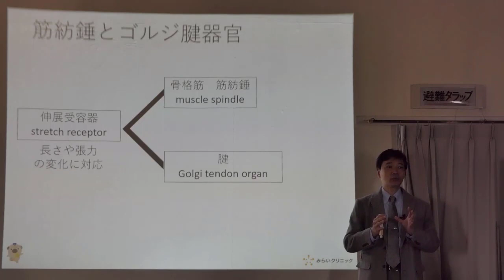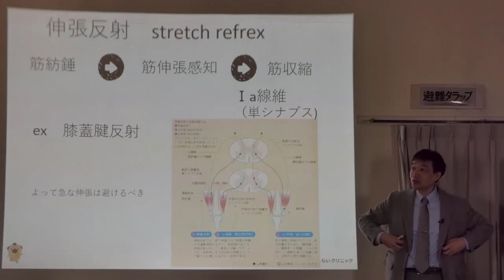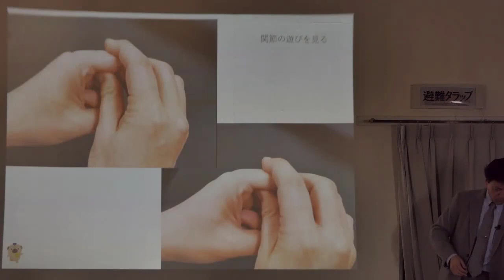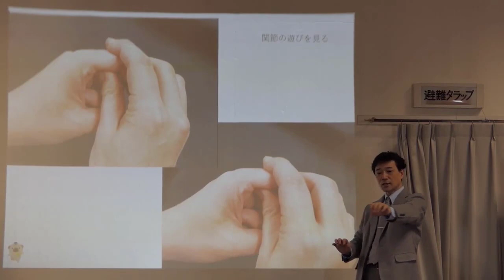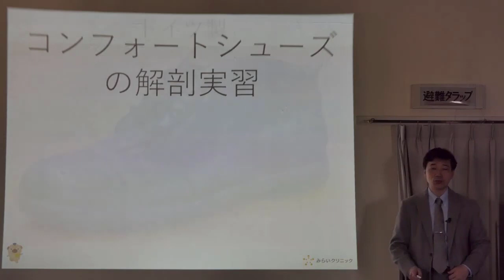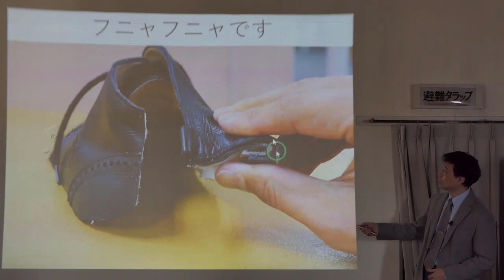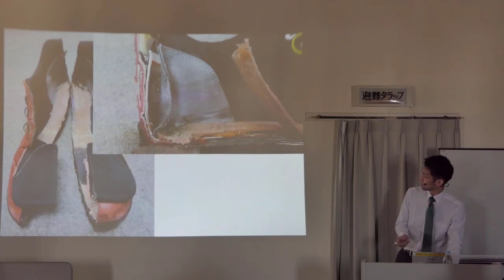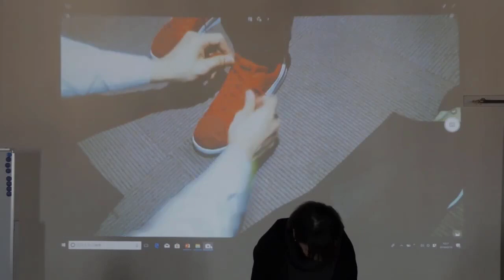フットコーディネーションセミナー【応用コース】では、こんなことが学べます【2021/3/21】初のオンラインセミナー開催！！！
■関連サイト・ページ
ゆびのば体操

■著作一覧（アマゾン・アソシエイト）
足腰が20歳若返る 足指のばし

ストロングぴろぴろ「吹くだけ」超・健康法

ゆびのば姿勢学

ぜんそくを自力で治す最強事典 (薬はへらせる！ やめられる！)

はいて歩くだけでやせる! 魔法のくつした

口呼吸をやめて万病を治す!【マウスリープ付き】

なるほど呼吸学―あいうべ体操で息育

みらいクリニック
福岡市博多区博多駅東1-13-31 駅東サンシティビル6F